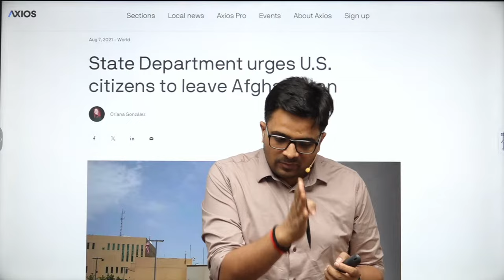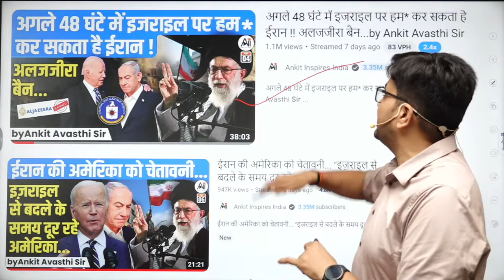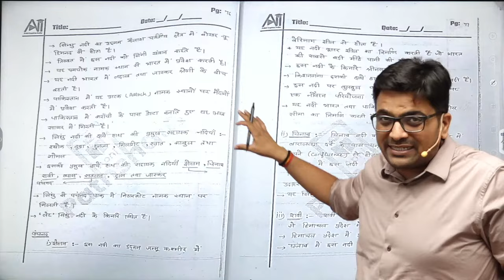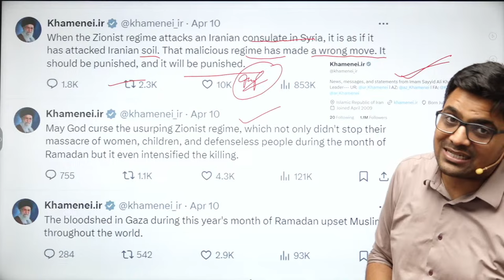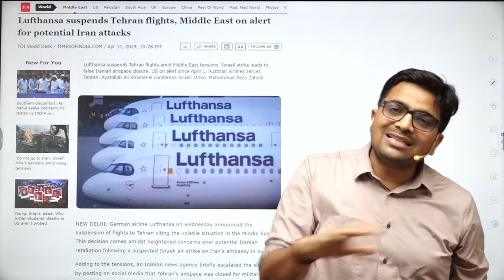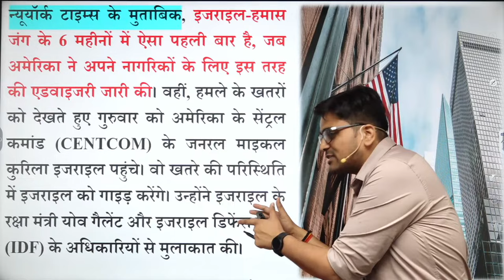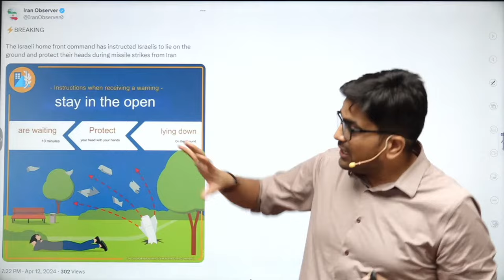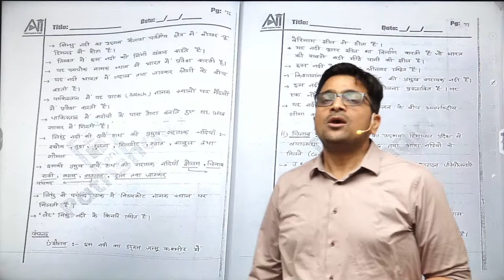US Restricts Travel in Israel Amid Fears of Iranian Attack... क्या इजराइल से लौटेंगे भारतीय?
US Restricts Travel in Israel Amid Fears of Iranian Attack... क्या इजराइल से लौटेंगे भारतीय? by Ankit Avasthi Sir